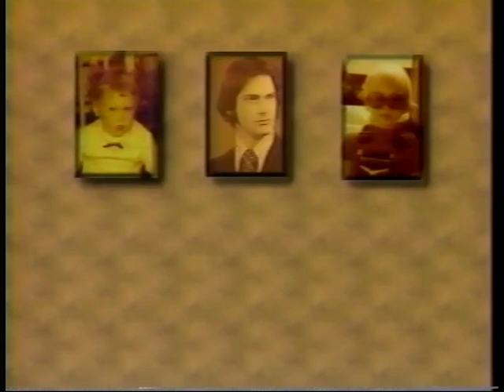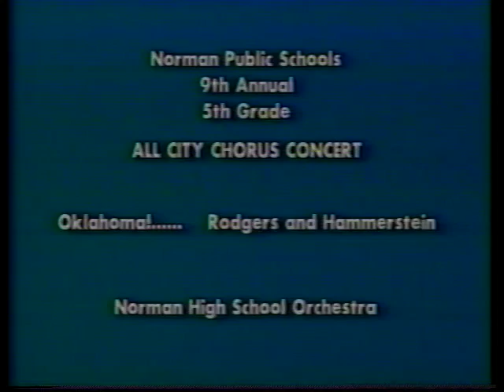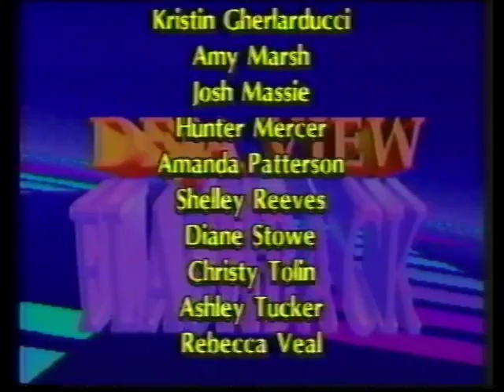Deja View episode #5 from 1996-97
Hosts Diane Stowe and Amy Marsh look at videos from the Norman school channel past